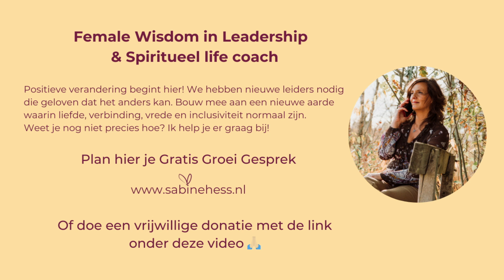Les 168 Een Cursus in Wonderen en het Quantumveld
Met deze test ontdek je in slechts 16 vragen ontdek je of jij het potentieel én de juiste mindset hebt om een inspirerende mentor te zijn.

Positieve Verandering begint jou!

De lessen uit een cursus in wonderen zijn actueler dan ooit. Ik wil je met deze lessen inspireren om te kiezen voor liefde in plaats van angst, zodat we samen bouwen aan nieuwe aarde waarin liefde, vrede, verbinding en inclusiviteit normaal zijn.

Ik heb alle lessen voorzien van mijn eigen inzichten en mijn connectie met het quantum veld van oneindige mogelijkheden. Wees je ervan bewust dat ik per les maar een fractie kan toelichten en dat de cursus vele lagen kent.

Ik deel deze lessen gratis zodat iedereen toegang heeft tot deze waardevolle lessen. Heb jij iets aan deze les gehad? Heb je inzicht of iets anders hieruit ontvangen? Support mij dan met een kleine bijdrage, zodat ik dit werk kan blijven doen. Zo blijft de Universele wet van geven en ontvangen in balans. Jouw support is welkom op:

Ben jij een bevlogen vrouw met een missie, wil je je blijven ontwikkelen, je plek innemen, je blokkades oplossen en zijn wie je al bent? Ik help je er graag bij.

Ik ben al 20 jaar Mentor voor Vrouwen met een Missie. Je krijgt bij mij praktische tools om een blijvende positieve verandering aan te brengen in je leven, je werk en de wereld.

Na mijn trajecten

- Creëer je de verandering waar je al zo lang naar verlangt.
- Neem je jouw plek in als inspirerende leider en vervul je jouw levensmissie.
- Ontdek je jouw diepere waarom en krijg je helderheid over wat je écht wilt.
- Transformeer je oude blokkades zoals het imposter-syndroom en doorbreek je persoonlijke glazen plafonds.
- Verhoog je je energie, vitaliteit en voel je je lichter en gelukkiger.
- Maak je een quantum-jump in je persoonlijke en professionele leven.

De magie zit al in jou! Nu is het tijd om dit te ontdekken en volledig te benutten. Ben jij klaar om jouw unieke plek in te nemen en een blijvende impact te maken?

Heb je interesse in Boek anders Denken, anders Voelen, anders Doen?

Wil je op de hoogte blijven van mijn activiteiten en inspirerende blogs?

Ga naar mijn website en klik op de button 'laat je inspireren'